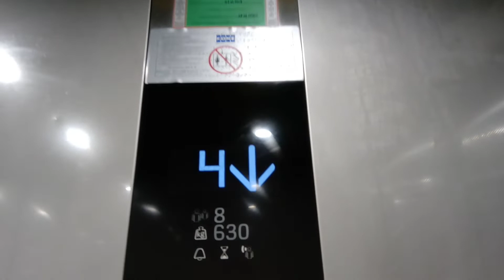Иду за мороженым. Третий раз за сегодня. Turkey, Турция, Анталия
Отель GRAND PARK LARA 5*, Анталия, Турция.

Утренние съёмки 6 утра. Полный отчёт (с комментариями). Территория Grand Park Lara Hotel 5*, Turkey, Анталия, Турция

Путешествия